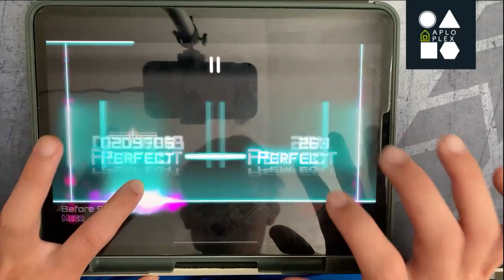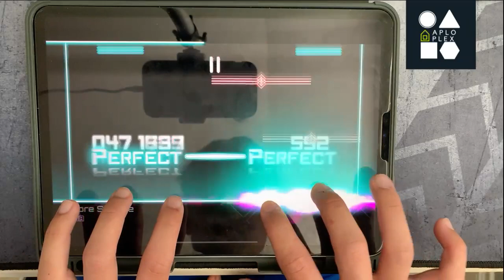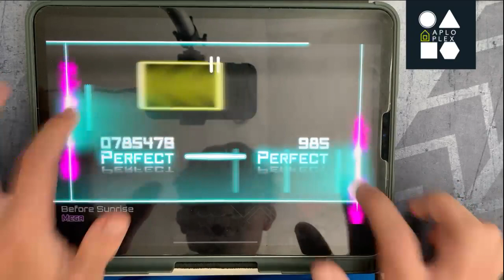[nice nerfed giga] Dynamix - Before Sunrise (MEGA 12) OMEGA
m1dy & M-Project - Before Sunrise
Mega 12
Notes: 1254
Speed: 1.2
My Rating: 12.3
Hardest Part: 0:51-1:13

Pretty much just the giga chart but nerfed a lot, honestly, this is a forgotten 12 that turns out to be pretty easy to omega.